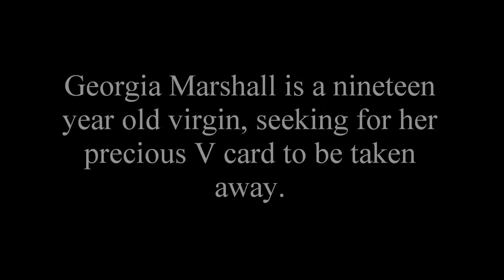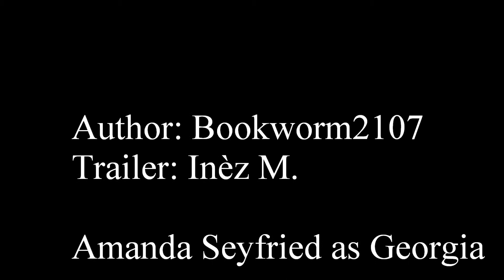Trailer I Hired A Prostitute To Take My Virginity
I hired a prostitute to take my virginity.
A story by Bookworm2107